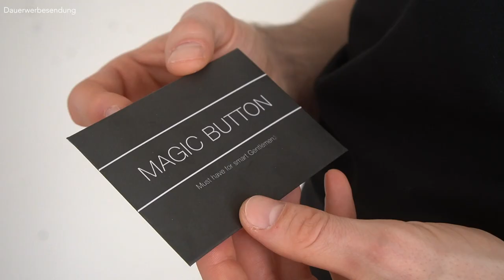So kombinierst du ein Polo-Shirt ● Styling Tipps Männer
Jeder Mann sollte ein Poloshirt im Kleiderschrank haben. Die Frage ist nur, wie stylt man eigentlich ein Poloshirt? Wir Männer können Poloshirts auf verschiedene Art und Weisen stylen bzw. das Poloshirt zu unterschiedlichen Klamotten kombinieren. In dem heutigen Video gebe ich euch Stylingtipps für ein Poloshirt mit auf den Weg, wie man ein Poloshirt zu unterschiedlichen Kleidungsstücken stylen kann und präsentiere euch auch den #1 Styling Hack für Männer, wenn es um Poloshirts geht - den Magic Button. Jeder Mann, der Poloshirts trägt bzw. man ein Poloshirt getragen hat, kennt das Problem, dass sich die Seiten des Kragen eines Poloshirts immer wieder aufrollen. Das lässt den Poloshirtlook einfach nicht mehr so schlicht und elegant wirken. Mit dem Magic Button kannst du den Kragen des Poloshirts einfach auf dein Shirt kleben und das Problem ist gelöst. Mit diesem Styling Tipp sitzt dein Poloshirt also immer perfekt und als #1 Styling Hack für Männer löst dieser gleichzeitig mehrere Problem. Deshalb würde ich mir jetzt direkt einen Magic Button nach Hause bestellen ;)